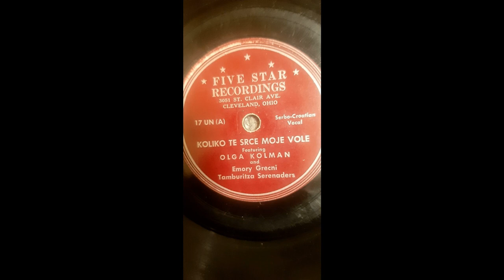Olga Kolman - Koliko te srce moje vole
This song is nowadays also known as "Ti bi hteo (htela) pesmom da ti kažem", which title is incorrect, and appeared only later.
Everything I know about Olga Kolman, I heard from Messrs. Bob Prochko and Walter Mahovlich, to whom I hereby express deepest gratitude.
Olga Kolman was born to Michael (Mike) and Eva Kolman in 1921. Her father was a Croatian immigrant to the USA. She grew up at 976 E 74th st, Cleveland, Ohio. She was a very popular singer from 1940s to 1960s, and sang even later with various tamburitza orchestras in the area. She was married to a fellow Croat, John (most likely Ivan) Škvorec, who americanised his surname as Schwartz. She left her home in 2000, and moved into the Altenheim, a Catholic old age home. According to her obituary, which is still available on the internet, she passed away on Saturday, 13. November 2004., at Lake West Hospital of respiratory failure. She was an active member of the Croatian Fraternal Union Lodge 47. She was past President of the Croatian Ladies Club of Greater Cleveland. She owned The Loop Cafe with her late husband and parents for many years.